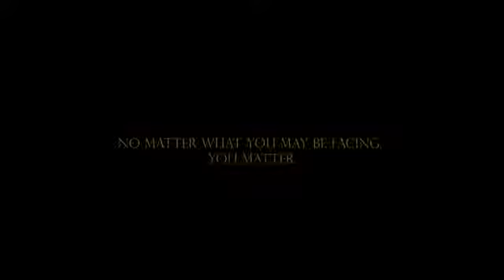I Promise by Sam Lex Official music Video.(Song Premier) iaka Tv